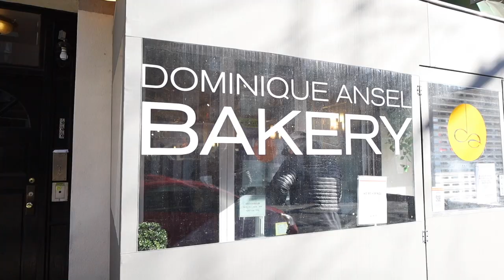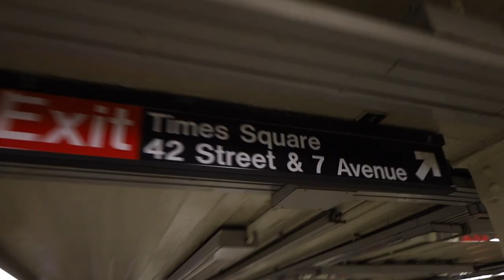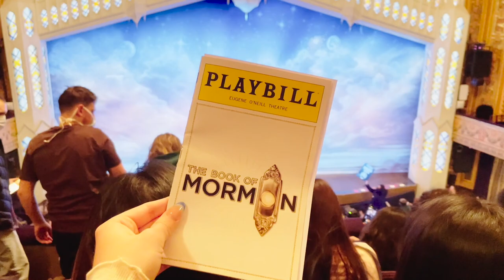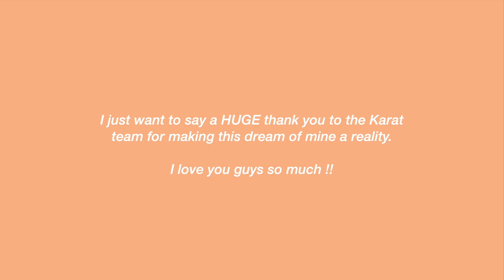I'M ON A BILLBOARD IN TIMES SQUARE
GUYS I'M ON A BILLBOARD. WHAT. also literally in love with all my outfits in this vid — the perfect way to take on the city. shop these looks and use my code SIENNA20 for 20% off!!

I began posting videos on YouTube just three years ago, on a whim for friends and family (hi Nana!). Never in my wildest imagination did I believe I would see my name and my face shining from a 90-foot long billboard in the middle of Times Square. Thank you for believing in me, inspiring me, and pushing me to be the most authentic and brilliant version of myself.

For little Sienna — the Sienna who loved storytelling and wrote printer-paper stapled books as an eight-year-old, the 14-year-old Sienna who watched YouTube in her bedroom at home depressed and alone, the teenage Sienna who was laughed at and ridiculed for daring to dream beyond the confines of her tiny hometown, the homeschooled Sienna who found the big sisters she never had in the YouTubers she watched online as she struggled to find her place among her peers, this is for you. Keep going and trust yourself; I know it’s hard. Everything is going to be just fine.

Can't believe this is real life. Thank you thank you THANK YOU.

I love you all to the moon and back.
xx
Sienna

THEA ROMPER BEIGE — $55
BRIDGETON TOP BEIGE  — $40
ASHTON SWEATER VEST WHITE — $55
ARCHER PANTS BROWN — $55
ZAHARA CROPPED TURTLENECK SWEATER BEIGE — $50
BRADEN PANT BLACK  — $64
THE LOLA MINI SKIRT BLACK — $48
MONTGOMERY BOOT CREAM CROC  — $90
MVP OVERSIZED CREWNECK SWEATSHIRT CREAM  — $60
MVP SWEAT PANT — $55

✰ what camera do you use? canon eos rp
✰ what do you use to edit your IG pics? tone studio + lightroom!

ninjoi. - I Won't Let Go
ninjoi. - I don't want your love

S U B  C O U N T: 693k